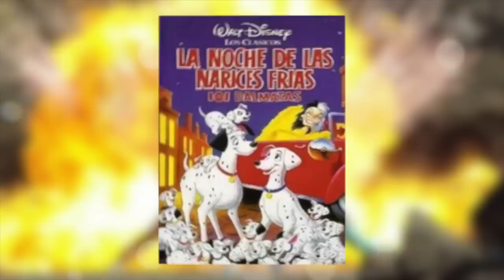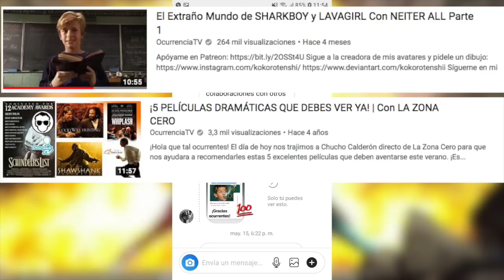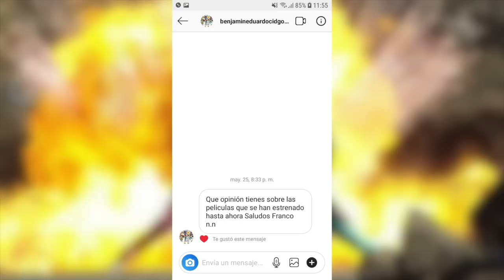Títulos de Películas en Español NADA que Ver con el Original Parte 2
nombres ridículos películas